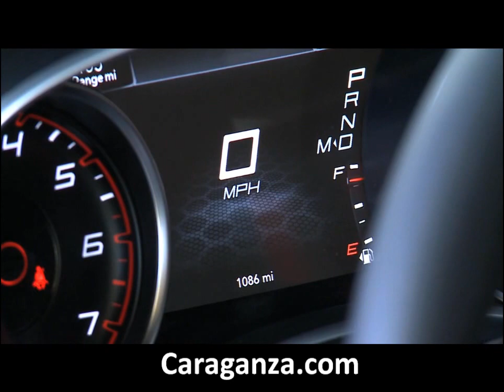2016 Dodge Charger R/T running footage, interior shots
Running footage and beauty shots of the Dodge Charger R/T. This footage covers model years 2015 & 2016.